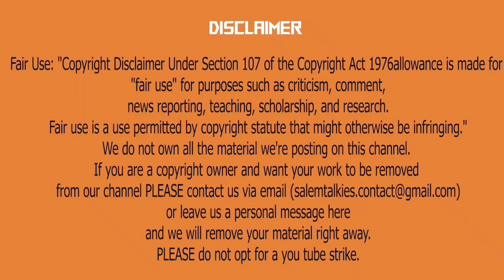STR at Anbuchezhian Daughter Wedding Reception | SIMBU | Atman | Silambarasan TR | Salem Talkies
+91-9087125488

vendhu thanindhathu kaadu teaser reaction, vendhu thanindhathu kaadu trailer reaction, vendhu thanindhathu kaadu whatsapp status,
vendhu thanindhathu kaadu song whatsapp status, vendhu thanindhathu kaadu reaction, vendhu thanindhathu kaadu bgm,
vendhu thanindhathu kaadu new update,vendhu thanindhathu kaadu latest update,vendhu thanindhathu kaadu simbu whatsapp status,
vendhu thanindhathu kaadu simbu, simbu vendhu thanindhathu kaadu, vendhu thanindhathu kaadu  trailer reaction by foreigners, vendhu thanindhathu kaadu  trailer review,
vendhu thanindhathu kaadu trailer breakdown,maanaadu simbu running scene, maanaadu simbu bgm, maanaadu simbu whatsapp status,
simbu crying maanaadu scene, maanaadu simbu airport scene, maanaadu simbu chair scene, maanaadu simbu comedy scenes, maanadu simbu emotional scene,
maanaadu simbu bike scene, maanaadu str scene, maanaadu str running scene, maanaadu str entry scene,
maanaadu str chair scene, maanaadu str fight scene, maanaadu str intro scene, maanaadu str opening scene, maanaadu str middle finger scene, maanaadu str sj surya fight scene,
maanaadu str sj surya, maanaadu str sj surya fight scenes, maanaadu str vs sj surya, maanaadu simbu sj surya, maanaadu simbu sj surya whatsapp status, maanaadu simbu sj surya scene,
maanaadu simbu sj surya yg mahendran scene,maanaadu simbu sj surya whatsapp status, maanaadu simbu sj surya dialogue,
STR mass whatsapp status, STR speech in tamil, STR speech, STR speech whatsapp status, STR whatsapp status tamil,
STR speech about tr, STR speech about love whatsapp status, STR aaa mass whatsapp status full screen, STR aa bgm, STR aaa whatsapp status,
STR aaa full movie tamil, STR aaa bgm ringtones, STR aaa love failure whatsapp status, STR speech latest,STR love speech, STR latest speech whatsapp status,
STR latest songs, STR latest interview, STR latest whatsapp status, STR latest updates,
STR new songs tamil, STR new whatsapp status tamil,
STR recent speech

We do not own all the material we're posting on this channel. If you are a copyright owner and want your work to be removed from our channel PLEASE contact us via email  or leave us a personal message here and we will remove your material right away. PLEASE do not opt for a you tube strike.